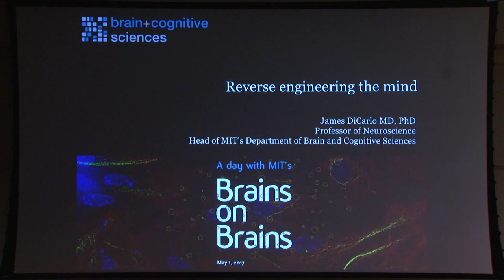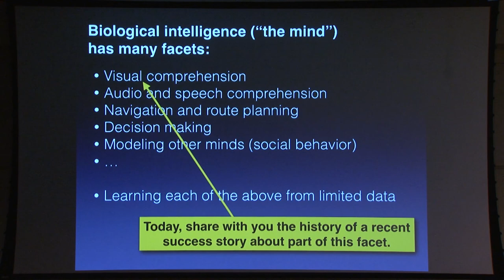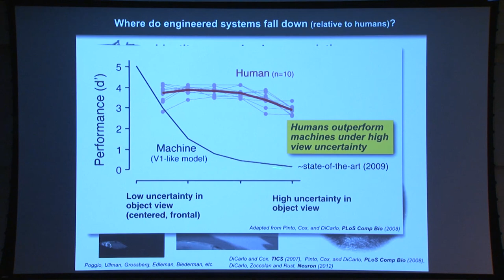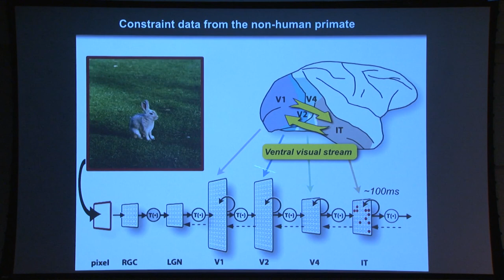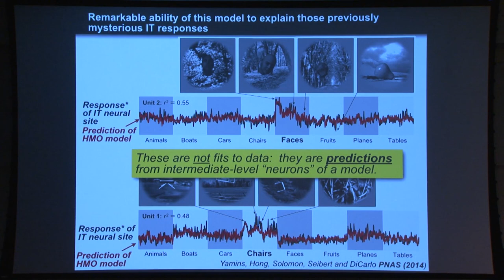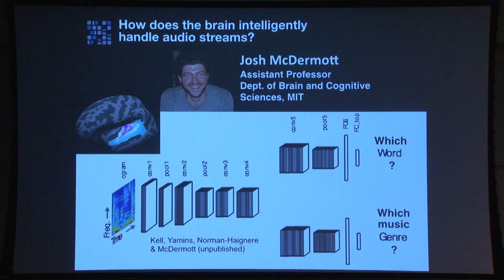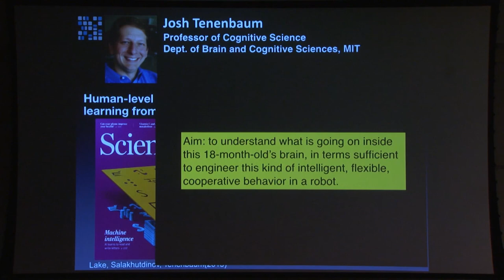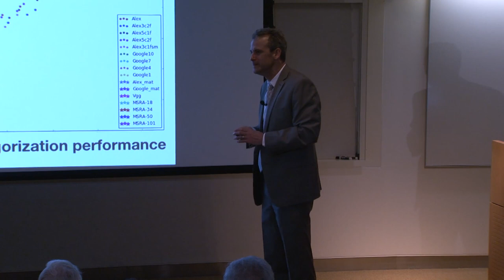Reverse Engineering the Mind - Prof. James DiCarlo, MIT Department of Brain and Cognitive Sciences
Prof. James DiCarlo
Department Head and Peter de Florez Professor of Neuroscience
MIT Department of Brain and Cognitive Sciences
Investigator, McGovern Institute for Brain Research